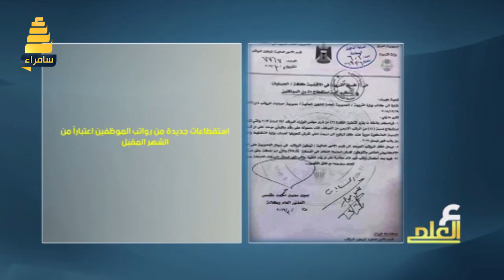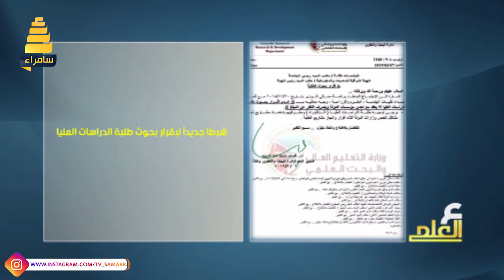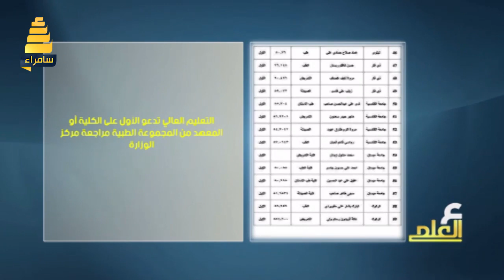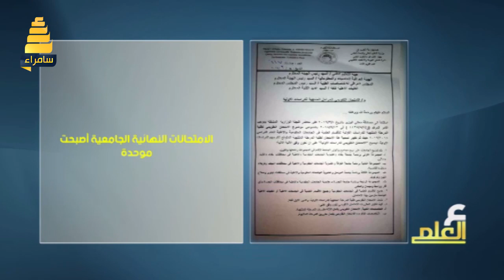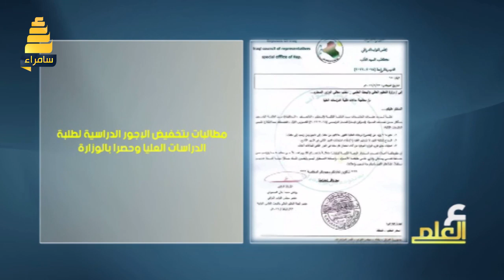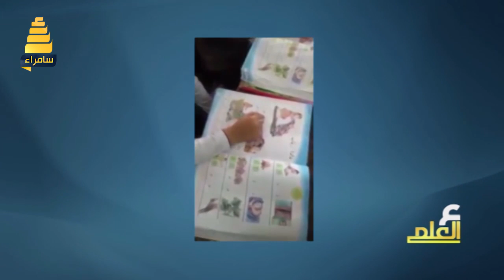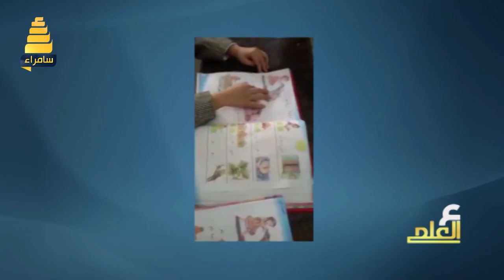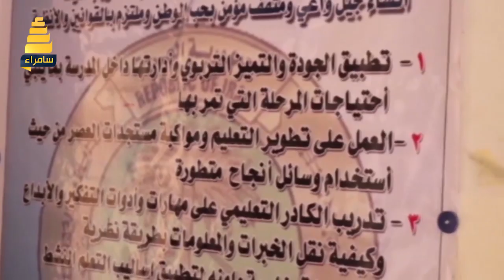برنامج عين العلم | عنوان الحلقة ((تجاوزات))